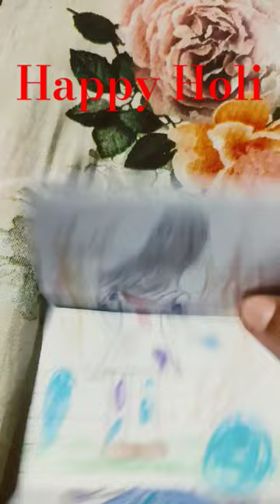Happy Holi best festival in the world 💃🙋‍♂️🇮🇳